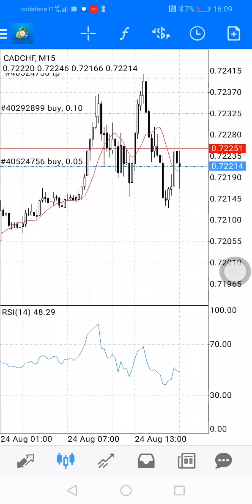Seguire (capire) i Big Player nel mercato del Forex nel trading online | TTOL